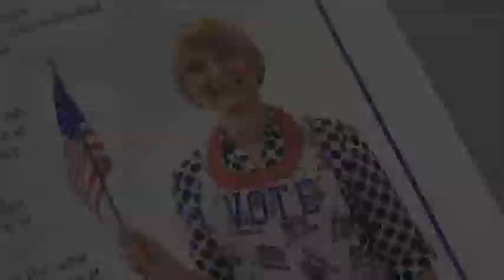MCSE Vote By Mail 2012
Martin County Supervisor of Elections Vicki Davis suggests you Vote by Mail for the November 2012 General Election!